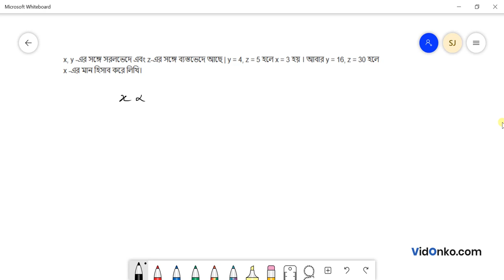WBBSE Board Class 10 Maths Book Solution in Bengali - Ganit Prakash Koshe Dekhi Question: 13.(4)(ii)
Get free Maths book video and PDF solutions in Bengali for Gonit Prakash. Free answer and explanation through video for question 13.(4)(ii), of Chapter Variation from Gonit Prakash followed for Class 10, West Bengal Board of Secondary Education (WBBSE).